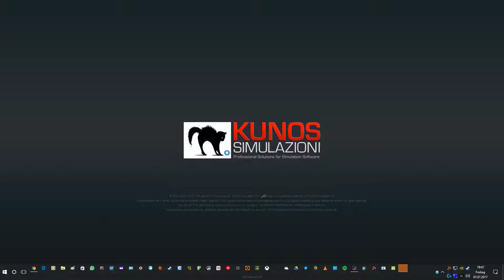Assetto Corsa Intro | Schuss mit GeForce GTX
GPU: GeForce GTX 750 Ti
CPU: Intel(R) Core(TM) i5-4460S CPU @ 2.90GHz
Arbeitsspeicher: 12 GB RAM (11.96 GB RAM verwendbar)
Aktuelle Auflösung: 1920 x 1080, 60Hz
Betriebssystem: Microsoft Windows 10 Home